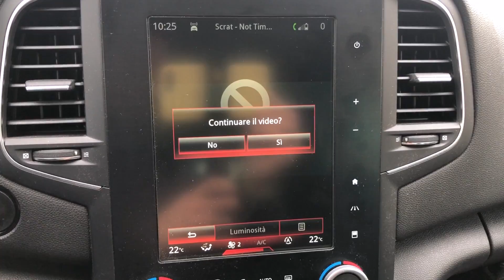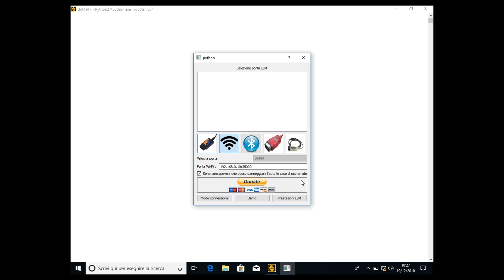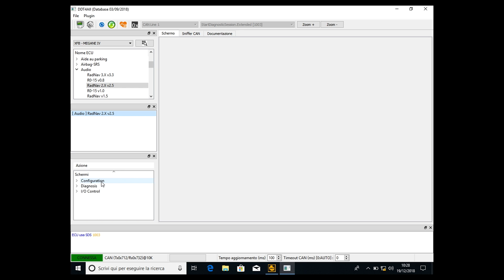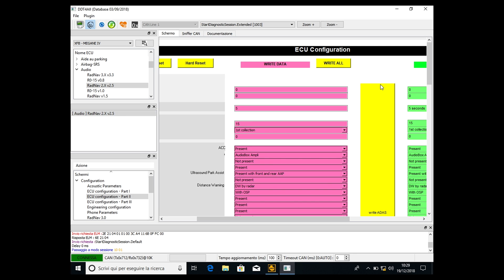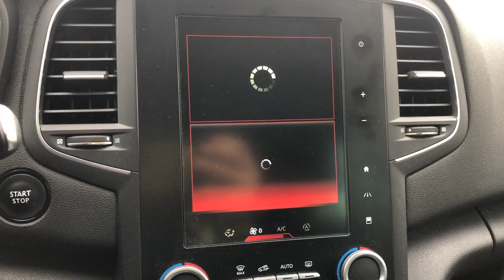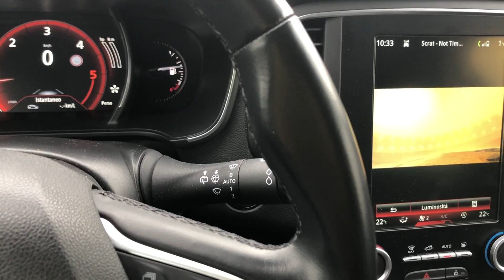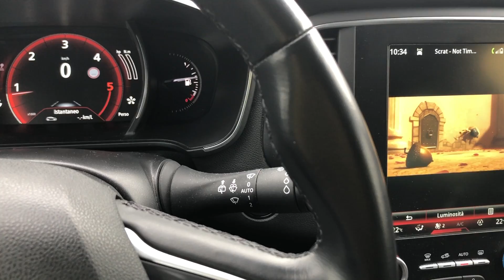Video in Motion Unlock - Renault R Link 2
⚠️⚠️ NEW OBD 2 INTERFACE TO USE ⚠️⚠️

Guys Important: USE THIS OBD 2 INTERFACE INSTEAD THAN THE ONE I MENTIONED IN VIDEOS. THEY “MODIFIED” IT AND NOW IT NO LONGER WORKS WITH DDT4ALL. USE THIS ONE, IT’S 100% OK 👉🏻

With this video we are going to see how to unlock the video in motion for the Renault R-Link 2 system.
The procedure is quite simple BUT is DANGEROUS. PLEASE GUYS NEVER WATCH THE SCREEN WHILE YOU'RE DRIVING! For your and others safety.

Don't forget to watch all DDT4ALL Tutorials Playlist (updated every week!)

Here where to download the latest version of DDT4ALL (includes the database with ALL the ECUs)

And here you can buy the OBD interface i use